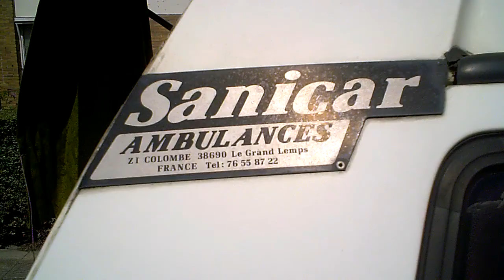Renault Espace ex ambulance + London bus + 609 + ......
Look at the vehicles of this film crew , making a short film in an old folks home , now emptie , in The Hague , the Renault sanicar ambulance picked up the fresh food , and the girls in the old London double decker bus are doing the catering , an ex military MB  609 , as seen in my former vids plus more.